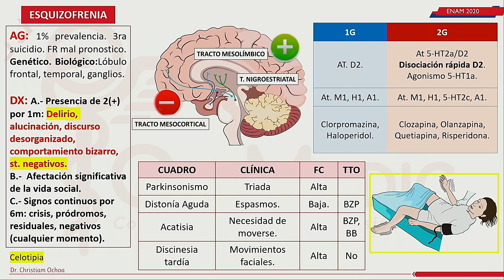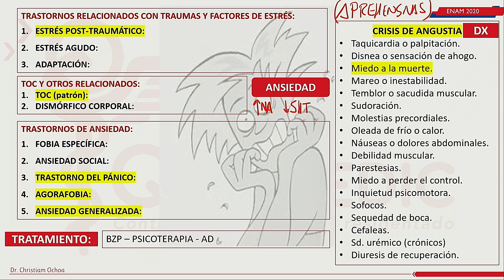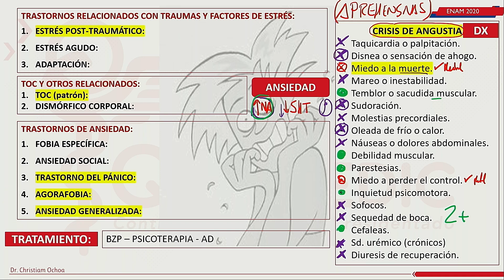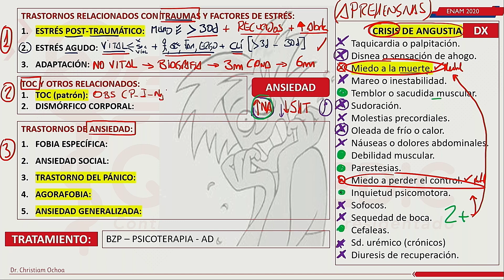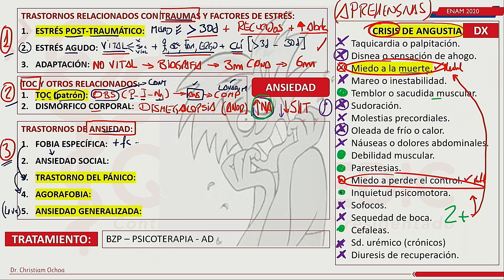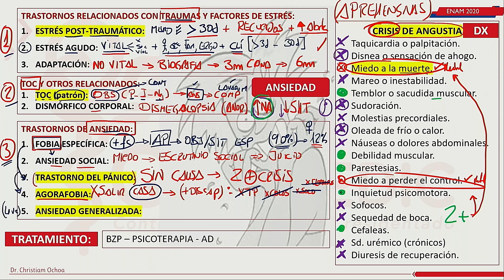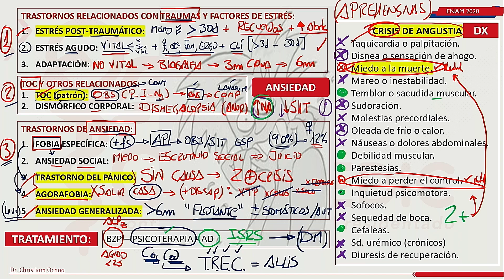PSIQUIATRIA - TRASTORNO DE ANSIEDAD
El trastorno de ansiedad es una condición en la que una persona experimenta ansiedad persistente y excesiva en diferentes situaciones. Esta ansiedad puede interferir en su vida diaria y provocar malestar significativo. Aquí hay algunos aspectos importantes sobre el trastorno de ansiedad que podrían ser útiles

Síntomas: Los síntomas del trastorno de ansiedad pueden variar, pero generalmente incluyen preocupación excesiva, inquietud, irritabilidad, dificultad para concentrarse, tensión muscular, problemas para conciliar el sueño, fatiga y sensación de nerviosismo constante.

Tipos de trastornos de ansiedad: Existen diferentes tipos de trastornos de ansiedad, como el trastorno de ansiedad generalizada (TAG), trastorno de pánico, fobias específicas, trastorno de ansiedad social y trastorno de estrés postraumático (TEPT).

Causas: El trastorno de ansiedad puede ser causado por una combinación de factores genéticos, químicos y ambientales. Los antecedentes familiares de trastornos de ansiedad, experiencias traumáticas o estresantes, y desequilibrios químicos en el cerebro pueden contribuir al desarrollo del trastorno.

Tratamiento: El tratamiento del trastorno de ansiedad puede implicar una combinación de terapia psicoterapéutica y, en algunos casos, medicación. La terapia cognitivo-conductual (TCC) es un enfoque comúnmente utilizado para ayudar a las personas a identificar y cambiar los patrones de pensamiento y comportamiento negativos asociados con la ansiedad.

Autoayuda: Además del tratamiento profesional, existen estrategias de autoayuda que pueden ayudar a controlar la ansiedad. Estas incluyen la práctica regular de técnicas de relajación como la respiración profunda, la meditación o el yoga, mantener un estilo de vida saludable con una dieta equilibrada, ejercicio regular y suficiente descanso, establecer límites y priorizar el autocuidado, y buscar apoyo social y emocional de amigos y seres queridos.

Recuerda que cada persona puede experimentar el trastorno de ansiedad de manera diferente, por lo que es importante buscar ayuda profesional para obtener un diagnóstico adecuado y un plan de tratamiento personalizado. No dudes en hablar con un médico o un especialista en salud mental para obtener la orientación y el apoyo necesarios.